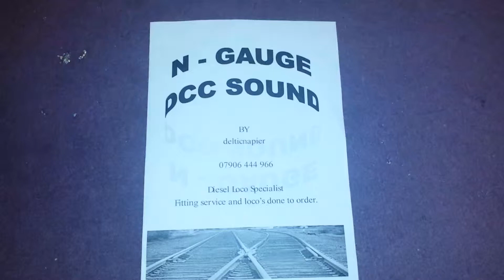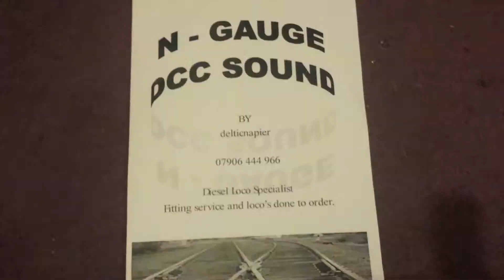Delticnapier n gauge dcc sound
Arriva class 67 for a customer.